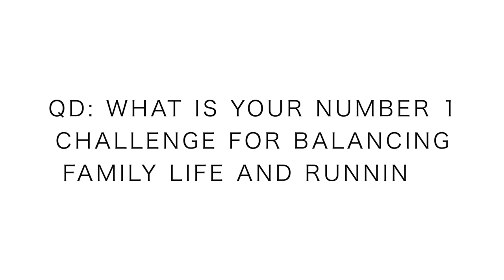Balancing Running and Family Life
We runners are driven, and sometimes we need to take our foot off the pedal and slow down a little bit. I would rather be driven than not driven, but it does require moments of striking balance with all of our other responsibilities in this world. Excited to read your thoughts on finding balance with running and family life.

• Saucony: Fastwitch 8

• Hoka: Carbon Rocket

• Skechers: Go Run 7 Hyper, Razor 3

• Altra: Paradigm 4.5, Torin 3.5, Timp 1.5

• Mizuno: Waveknit R2

🔸My Shoe Size: 7.5 men's US sizing
🔸Mailing Address:

USA

Seek Beauty
Work Hard &